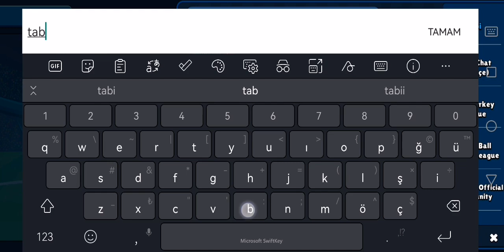Out Of Time - Manchester United İlk Yarı | Kaan